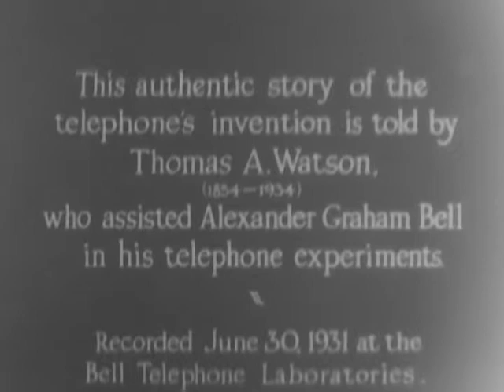TELEPHONE MEMORIES (Reel 1 of 2)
TELEPHONE MEMORIES (Reel 1 of 2) - National Archives and Records Administration 1931 - ARC Identifier 89089 / Local Identifier BTL-BTL-188 - Bell Telephone Laboratories, Inc.  TELEPHONE MEMORIES: The Story of the Birth of the Telephone.  Thomas A. Watson recalls experiences from his work on the invention of the telephone (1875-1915) and shows instruments and replicas of instruments from the early days of telephony Watson relates episodes relating to the work and personality of Alexander Graham Bell and describes events of Mar. 10, 1876, when Bell's call for help after an accident was heard by Watson over a receiver they had been testing.  DVD copied by IASL Master Scanner Timothy Vollmer.